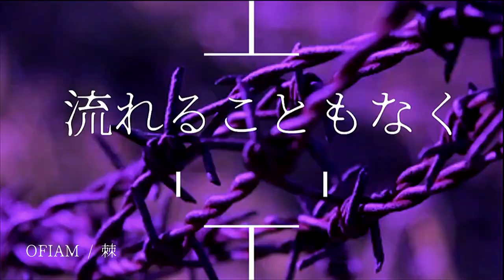2021.12.15 OFIAM 1st SINGLE RELEASE!!!! 【棘 YouTube Edit】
1st SINGLE 「棘」発売決定!!!

OFIAM、初音源を12月15日（水）リリース決定！
 棘
CD  (SINGLE)／オリジナル紙ジャケット仕様
THIR-0062

■収録曲：
M-1　棘
M-2　斑
M-3　証
M-4　棘（Instrumental）
M-5　証（Instrumental）

■発売日：12月15日（水）
■販売：オフィシャルオンラインショップ／ヴィジュアル系ショップ／セブンネット
■購入特典：オフィシャルイベント ／オンライン配信イベント／ビジュアル系ショップインストア 検討中！
サブスク配信あり！
詳細は決まり次第お知らせいたします。